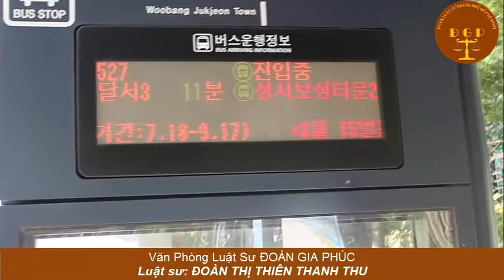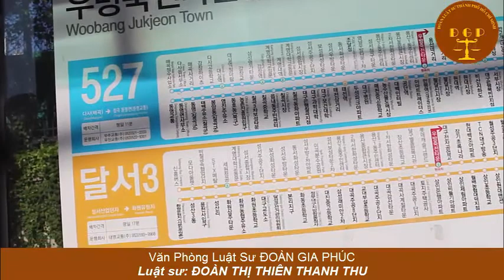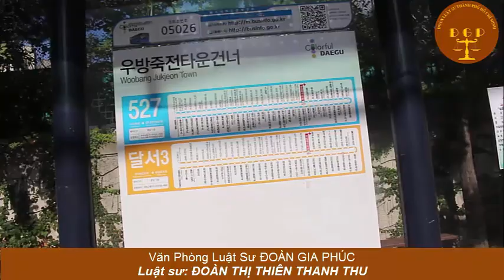Tập 4 Tản mạn du lịch Hàn Quốc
Một chút khác lạ so với Việt Nam
Thân tặng quý vị